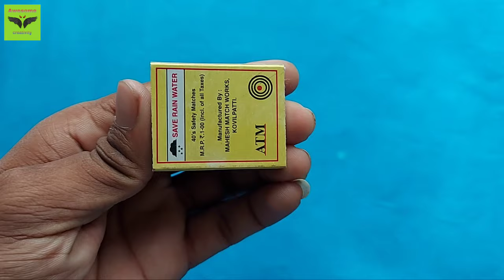How To make a Dairy Milk Loading Truck Diy Toy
how to make  a simple truck at home
how to make a simple matchbox car at home
how to make a matchbox awesome  combination
how to make a simple matchbox truck at home
how to make a daily milk truck
dairy milk loading trmpu
how to make a carrying pickup
how to make a small pickup
how to make a awesome dairy milk car

matchbox truck easy,
matchbox truck by xyz,
matchbox truck craft,
matchbox truck kaise banaen,
matchbox truck kaise banate hain,
matchbox truck how to make,
matchbox truck video,
matchbox truck very easy,
matchbox truck making,
matchbox truck and trailer,
matchbox truck and camper,
matchbox truck and boat,
matchbox truck big,
matchbox se truck kaise banaen,
matchbox ka truck kaise banaen,
matchbox se truck banana,
matchbox se truck kaise banate hain,
matchbox truck camper,
matchbox truck camper 1998,
matchbox truck carrier,
matchbox car truck,
matchbox crane truck,
matchbox cars fire truck,
matchbox ice cream truck,
matchbox truck dj,
matchbox dump truck,
matchbox divco milk truck,
matchbox delivery truck,
matchbox taking dump truck,
matchbox drum truck,
matchbox truck savoury eppadi,
matchbox fire truck,
truck from matchbox,
matchbox food truck,
matchbox flatbed tow truck,
matchbox brush fire truck,
matchbox fire truck review,
matchbox garbage truck large,
how to matchbox truck,
matchbox truck jcb,
matchbox ki truck,
matchbox se truck banane ka tarika,
matchbox ki truck kaise banaen,
matchbox car truck kaise banate hain,
matchbox ladder truck,
matchbox monster truck,
matchbox monster truck making,
one matchbox truck,
truck of matchbox,
matchbox pickup truck,
matchbox police truck,
matchbox trucks,
matchbox trucks 2021,
matchbox trucks and cars,
matchbox trucks and trailers,
toy matchbox trucks,
custom matchbox trucks,
matchbox fire trucks responding,
matchbox recycling truck,
matchbox truck simple,
matchbox truck series 2021,
matchbox truck stop,
matchbox truck set,
matchbox small truck,
matchbox truck toy,
matchbox truck tractor,
matchbox truck trailer,
matchbox tow truck,
two matchbox truck,
matchbox truck matchbox truck,
matchbox tanker truck,
matchbox urban tow truck,
matchbox vacuum truck,
matchbox truck with trailer,
matchbox truck with cars,
truck with matchbox,
matchbox water truck,
1 matchbox truck,
2 matchbox truck,
matchbox 20 truck stop,
3 matchbox truck,
matchbox fire trucks 5 packl